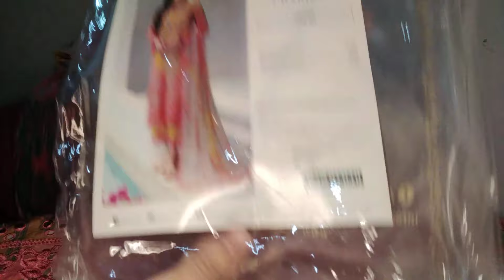13 February 2024